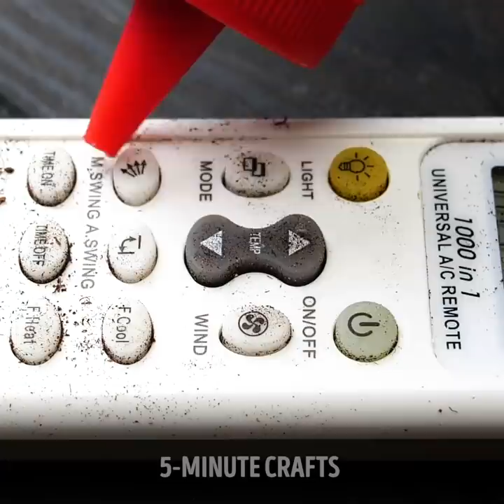22 AMAZING LIFE HACKS TO MAKE YOUR LIFE EASIER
BRILLIANT TRICKS THAT WILL CHANGE YOUR LIFE FOR THE BETTER

In this video, I give you some amazing tips and tricks to solve little everyday problems.
- To prevent lipstick from getting on your teeth, lick a spoon. All the excess lipstick will get on to it and it will be removed.
- If you're adding some nails on a wood panel, apply some hot glue on your hammer to prevent it from scratching the wooden surface.
- To unclog your pores, apply some aloe vera to your skin and then wash it out after 15 minutes. The anti-oxidants on and natural properties in the aloe vera juice will revitalize your skin.
- Apply a cold spoon on your skin after you’ve waxed to avoid skin irritation.
- I show you how to remove dark under-eye circles in the morning by applying some olive oil on some sanitary pads and then apply it under your eyes for 15 minutes.
- If there’s a draft under your door you can fix I by cutting a pool noodle in half and then placing it under both sides of your door.
Watch until the end to find out all the amazing things lifehacks and tricks you can try around your house, from handy work hacks to how to fix your furniture.

Timestamps:
0:33 – Enlarged pores hack
3:35 – How to clean your car
6:26 – How to keep your bathroom tiles clean
8:50 – Brilliant plastic bottle repurposing hack
10:58 – Awesome kitchen hacks
12:22 – How to make cottage cheese
14:04 – Fried bananas recipe